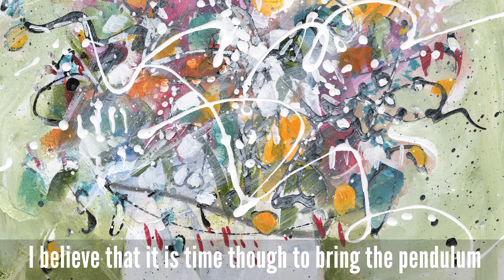MUSING 111 Personal and Authentic